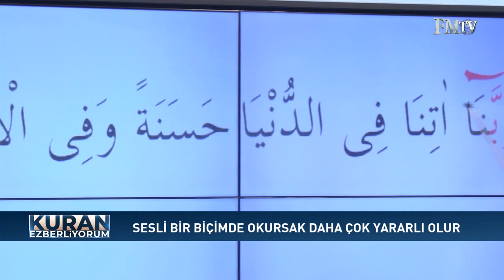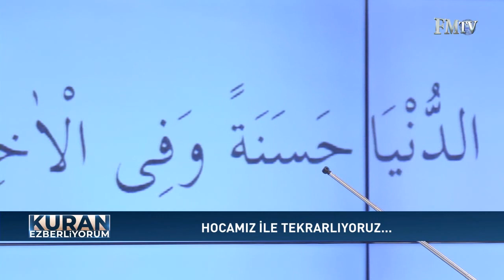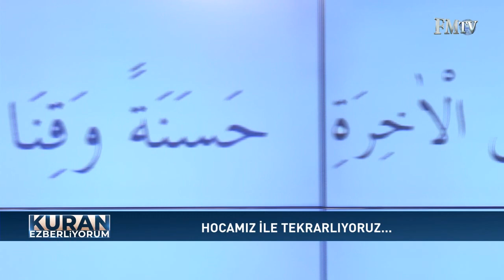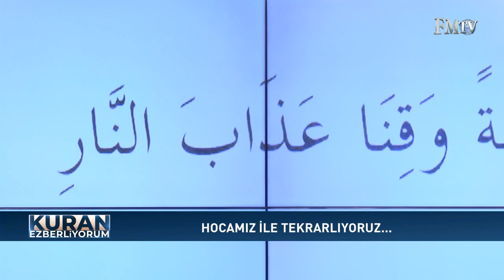Kuran Ezberliyorum 5. Bölüm | Rabbena Atina Duası